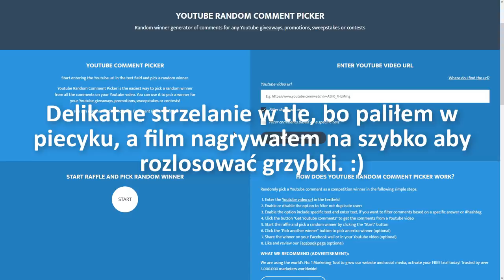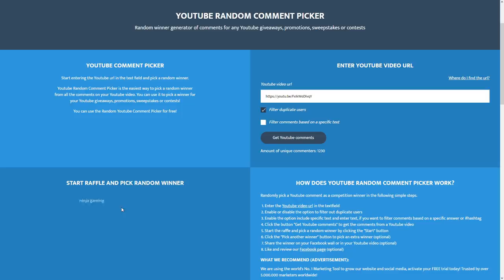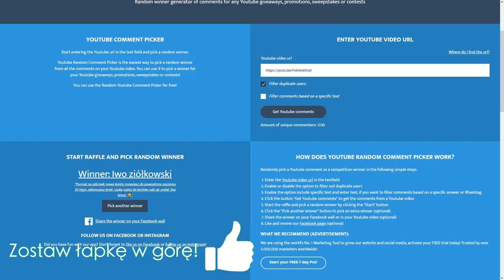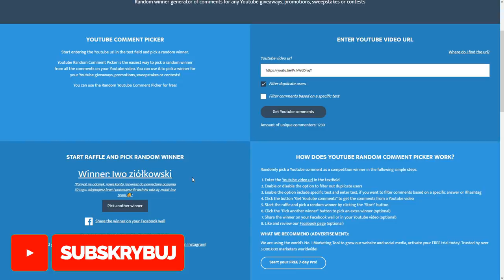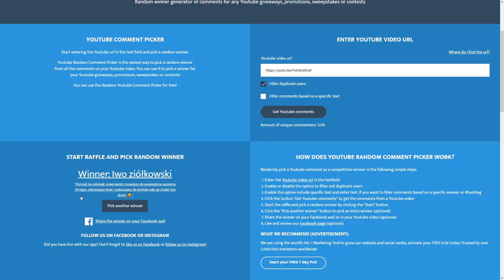WYNIKI KONKURSU NA GRZYBKI Z OKAZJI 2000 SUBSKRYPCJI I NOWEGO POLSKIEGO SERWERA!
Witam,
losowanie zwycięzców konkursu na grzybki.
Miłego oglądania!

PRZYDATNE LINKI:
► S38PL - S38.SFGAME.PL
► W37INT - W37.SFGAME.NET
► W35INT - W35.SFGAME.NET
► S37PL - S37.SFGAME.PL